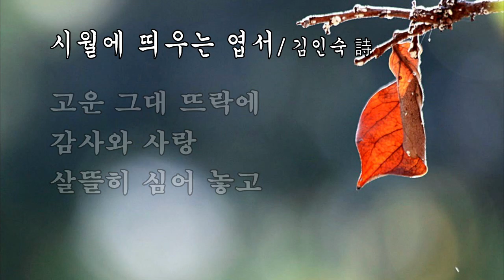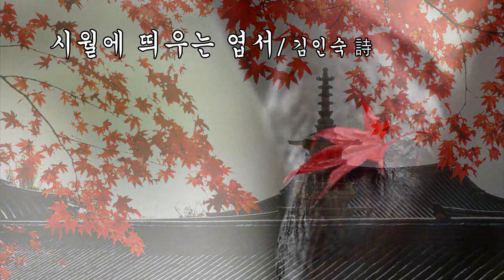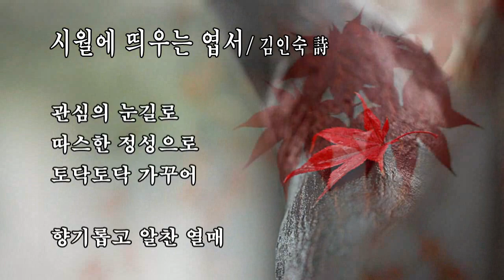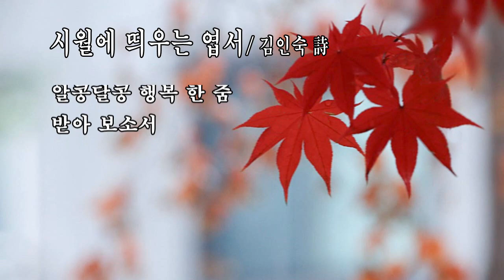시월에 띄우는 엽서 / 김인숙 詩